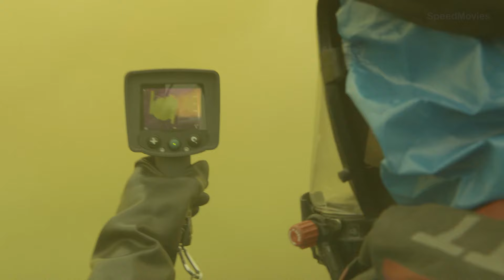The man's chest was pierced by a branch, his ascent a mystery known only to the heavens.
Video from——Chicago Fire

he show follows the professional and personal lives of firefighters, rescue personnel, and paramedics of the Chicago Fire Department at the fictional Firehouse 51.